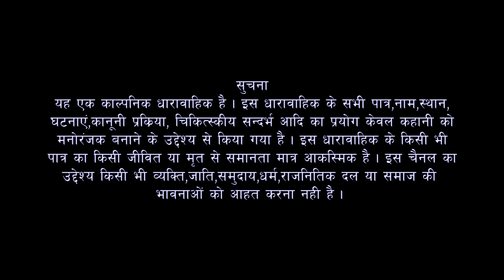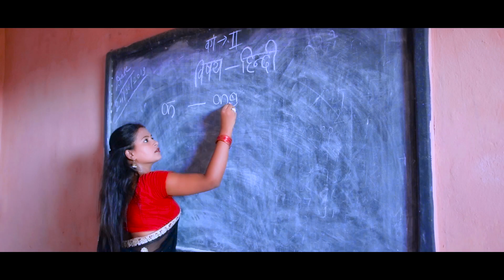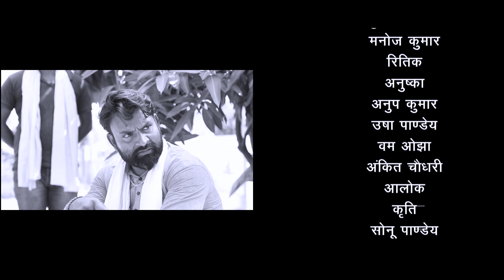मास्टरनी जी के हालत भइल गंभीर - आरा की मास्टरनी जी || भाग-27 ।। सोहर चैनल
हर मंगलवार और शुक्रवार को आपका पसंदीदा धारावाहिक "आरा की मास्टरनी जी" देखें केवल सोहर चैनल पर
ये कहानी है आरा की मास्टरनी जी की, जो एक अध्यापिका है और एक बहु भी !  जिसका लक्ष्य गाँव के बच्चो को शिक्षित करना है पर कोई भी काम आसान नहीं होता इसलिए किसी ने सच ही कहा है किसी का भला करने जाओ तोह मुश्किलें अपने आप आ जाती है !! देखिये मास्टरनी जी कैसे उन् मुश्किलों को पार करती है अपने व्यक्तिगत और व्यावसायिक जीवन में और कैसे एक अद्बुध भूमिका निभाती है !

जानने के लिए देखते रहिये मास्टरनी जी की कहानी सिर्फ और सिर्फ सोहर पर !!

SOHAR को देखते रहें और सदस्यता लें।